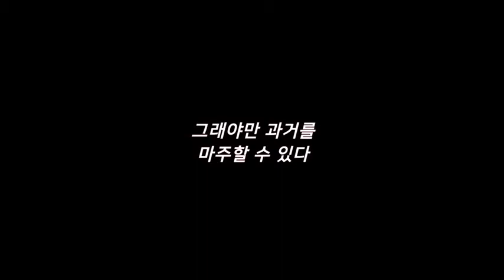율리시스 다크오딧세이 예고편